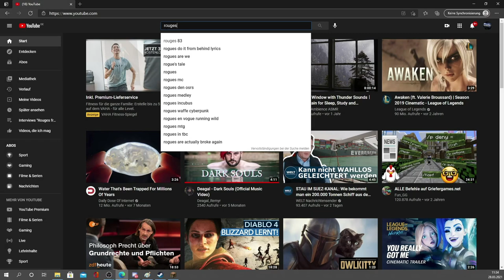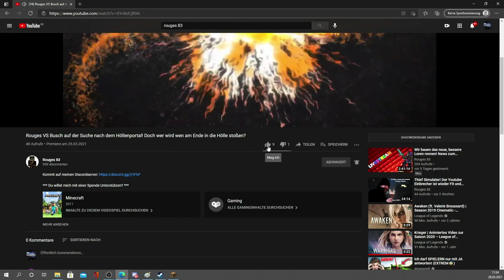Der abgefahrenste Ort auf ganz Griefergames! Was ist eigentlich diese Glitchwelt?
Die Glitchwelt ist schon lange Bestandteil von Griefergames. Aber viele kennen sie gar nicht oder nur vom hören/sagen. Heute zeige ich euch warum sich der Weg in die Glitchwelt lohnt, wie und was ihr dort Farmen könnt und was dort unter anderem beim looten anders ist, als in der Farmwelt.